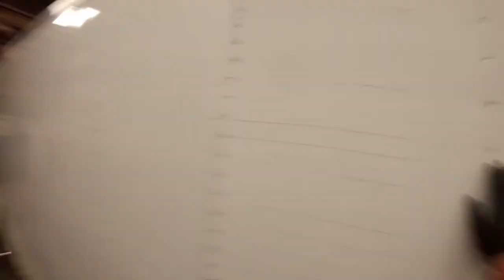tractor trailer big repair for miner damage